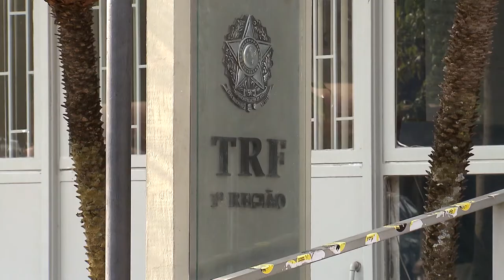Veículo alugado flagrado em crime ambiental também pode ser apreendido (30.09)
Fiscais do ICMBIO, Instituto Chico Mendes de Conservação da Biodiversidade, flagraram o trator em exploração ilegal na Floresta Nacional Bom Futuro, em Rondônia, em região do bioma amazônico.